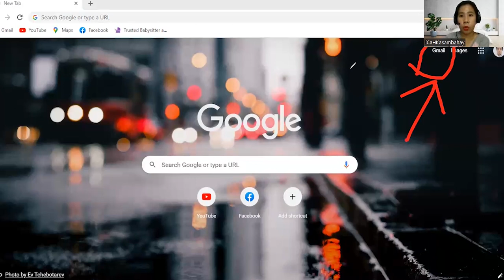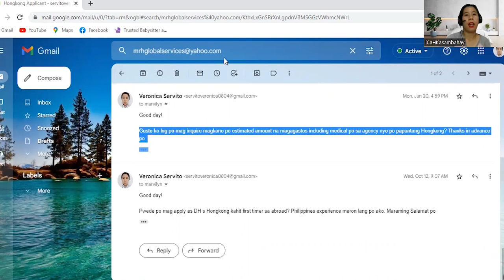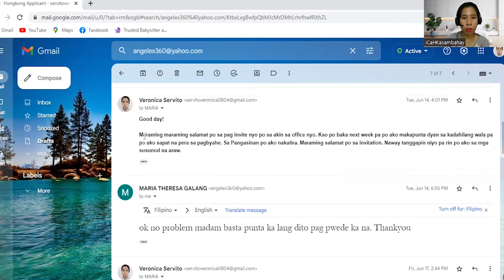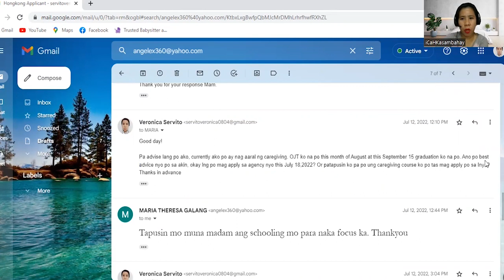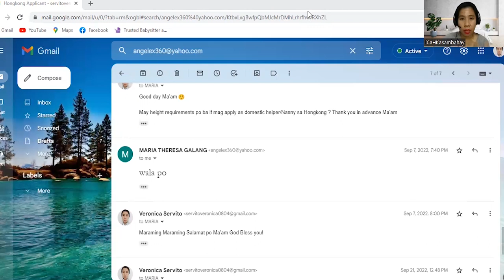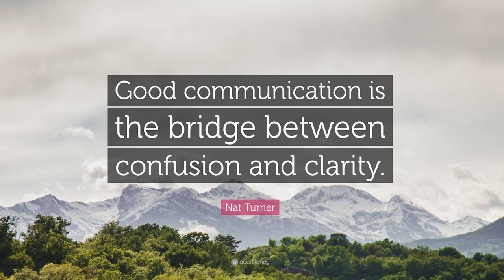Contact the Agency (Third Step)